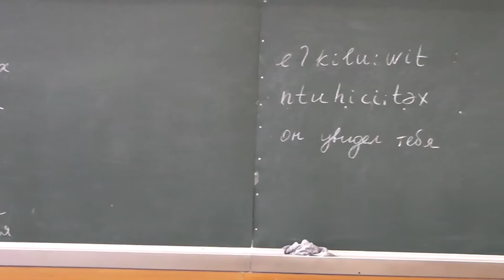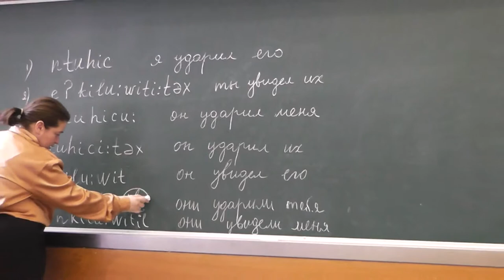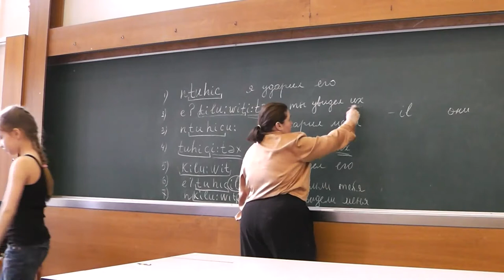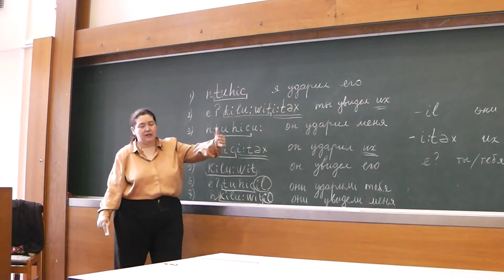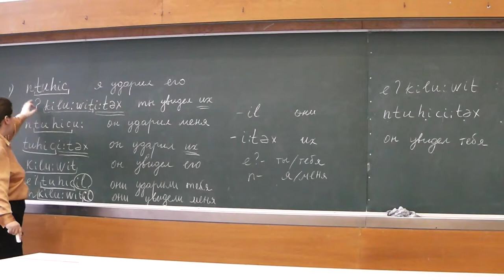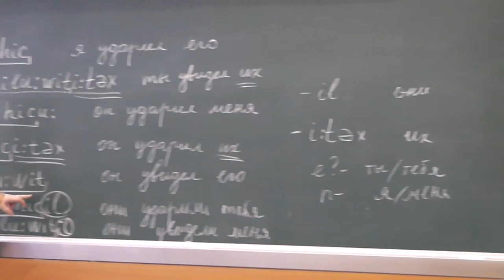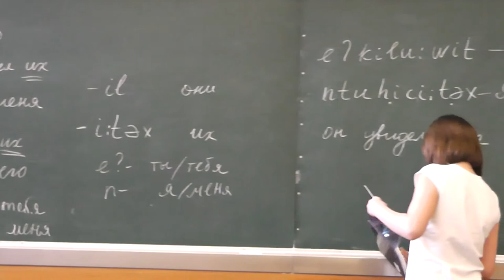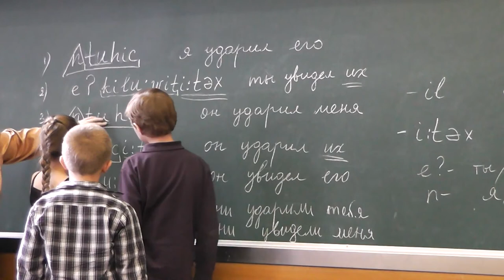Ханис кусанской группы языков